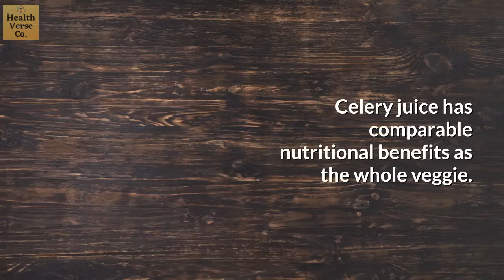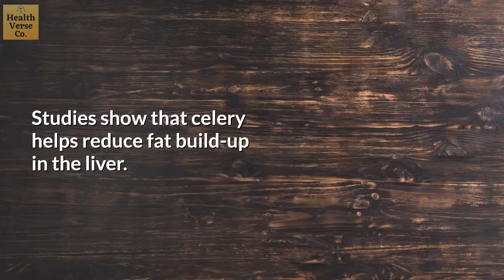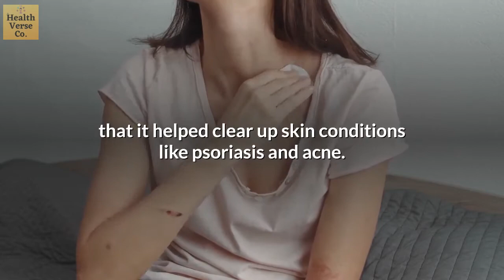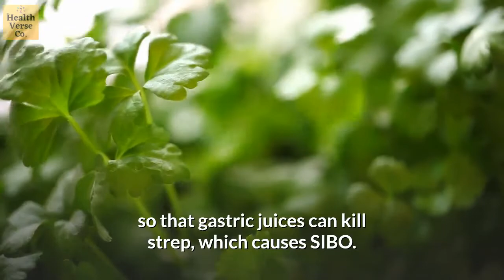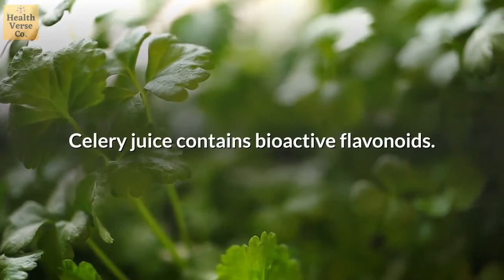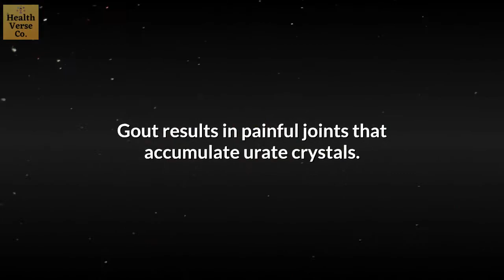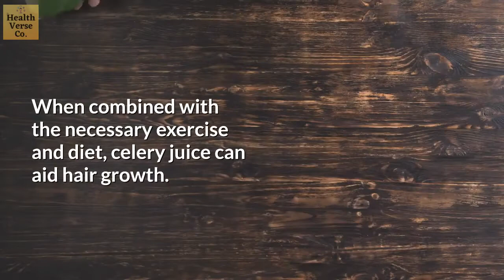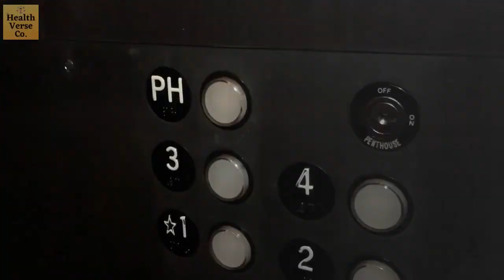30 Amazing Benefits of Celery Juice in the Morning Daily & Weight loss | Health Verse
Celery juice is rich in nutrients that may have many health benefits.
However, it has become controversial because some people assert that it can cure conditions like cancer, obesity, thyroid issues, and acne.
As such, you may wonder which claims are dubious and which are backed by science. Because most of its plant fiber has been removed, celery juice packs more nutrients per serving than celery stalks.

Staying hydrated is vital for your body, but many people don’t get enough fluids per day. Proper hydration helps manage blood pressure, body temperature, brain function, nutrient delivery, waste excretion, and kidney health.
If people knew all the potent healing properties of celery juice that I’ve observed, it would be widely hailed as a miraculous superfood. In my opinion, celery has an incredible ability to create sweeping improvements for all kinds of health issues.

Don’t let the simplicity of humble celery mask its strength—it’s often the simplest of measures in life that gracefully work wonders in the most complex situations. I believe that celery juice is a miracle juice and that it’s one of the greatest healing tonics of all time. I’ve seen thousands of people who suffer from chronic and mystery illnesses restore their health by drinking sixteen ounces of celery juice daily on an empty stomach. That’s why, long ago, I started the movement of drinking pure, straight celery juice. Since my books came out sharing the benefits of celery juice even more widely, it’s become a global movement. I want to be sure people know how to use this potent drink correctly and successfully because its healing potential is that tremendous.

Celery juice is most powerful when you drink it solo. While it’s great to consume other green juices or vegetables juices and add in items like spinach, kale, parsley, cilantro, and apples, drink those mixed juices at a different time than your straight celery juice. These blends function differently than what I’m recommending as your greatest tool for recovering your health: pure celery juice taken on an empty stomach.

A little about us: Hi, We are The Health Verse Co. Our Mission is to create informative, daily videos about your Physical, Mental, and Psychological Health. We also create videos on food, nutrition, and exercise values and facts. We want to provide you all the health information you need to keep yourself healthy, fit, and energetic for life. We love reading your comments and discussions. We hope you enjoy the channel :) Have a hearty day.

Dear viewers, YouTube recently changed the way they monetize content. This channel now needs 1000 subscribers and 4000 watch hours to get monetized. So it would be awesome if you could show your support by both watching my videos and subscribing to this channel by clicking if you haven’t done so. monetizing my videos allows me to invest back into the channel and create more content, so a small gesture from you goes a huge way for me.

Important: Dear Viewers, This channel does not provide medical advice. It is not a substitute for professional medical advice, diagnosis, or treatment. Never ignore professional medical advice in seeking treatment because of something you have read or saw on the internet. If you think you may have a medical emergency, immediately call your doctor or contact a specialist.